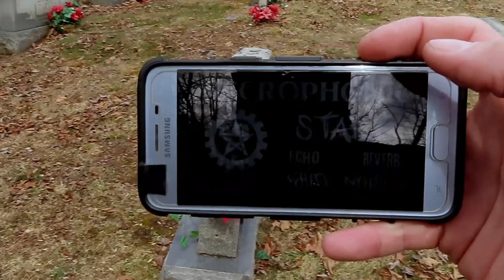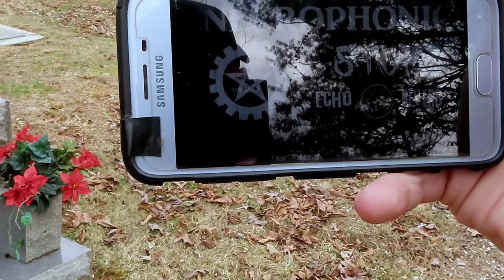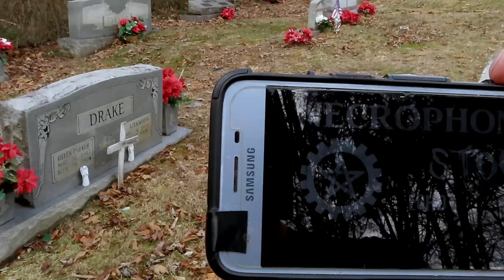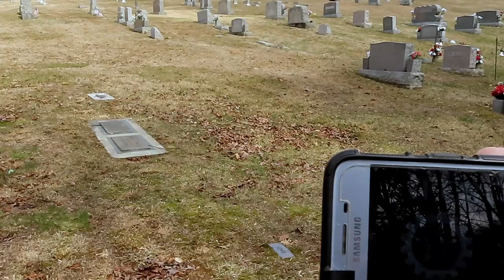Pleasant Hill Cemetery Day Explore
This is Pleasent hill Methodist Church Cemetery. I have several relatives laid to rest here. Figured since alot of relatives, maybe it would be better to catch something on video. The Necrophonic session was very interesting to me, especially around the 7:58 mark.  I can’t wait to go back at night!